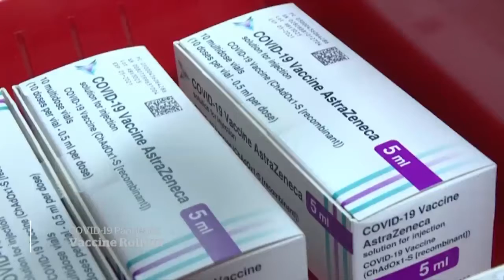Mezclar vacunas Covid-19 - Victor Mendoza Lambert - Entre Todos Digital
Mezclar vacunas Covid-19

Víctor Mendoza Lambert, el señor de las noticias

Hace unos días el instituto español de investigaciones científicas Carlos 3º y hospitales acreditados de ese país dio a conocer que combinar dos vacunas de diferente laboratorio no precisamente afecta.

Me refiero a dos vacunas contra el COVID-19, es más pudiera favorecer la alta eficacia de inmunidad, claro no siempre.

Resulta que en varios productos de la Unión Europea suspendieron la vacuna Astra Zéneca a millón y medio de habitantes que habían recibido la primera dosis lo hicieron por algunos casos de trombos atípicos que se presentaron en vacunados con ésta Astra Zéneca.

Casos donde Mezclar vacunas Covid-19 fue que se realizaron pruebas a muchos de ellos y ellas y como no se podía aplicar la segunda dosis de Astra Zéneca pues se prohibió totalmente decidieron ponerle la Pfizer ser como segunda vacuna el resultado favorable el porcentaje de protección fue mayor que si hubieran sido las dos vacunas de astra zéneca.

El tema no es para hacerlo en todos lados lo interesante es que no se contra estas dos vacunas y en un caso extraordinario como el que sucedió en Europa al Mezclar vacunas Covid-19

Bueno pues existen alternativas ya aprobadas por científicos para no detener la vacunación como fue el caso así que las cosas marchan mejor y ojalá más pronto tengamos una vacuna universal que sea suficiente para estar totalmente seguro de no enfermarnos que nos la tendremos que poner cada año a lo mejor pero la vida vale eso y mucho más a poco no yo soy Víctor Mendoza Lambert y ustedes mis invitados de honor.